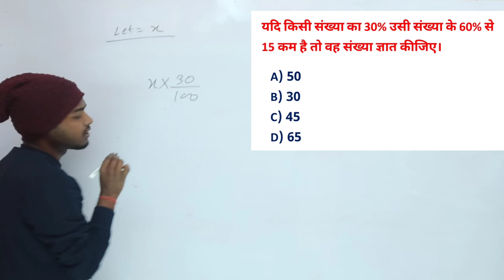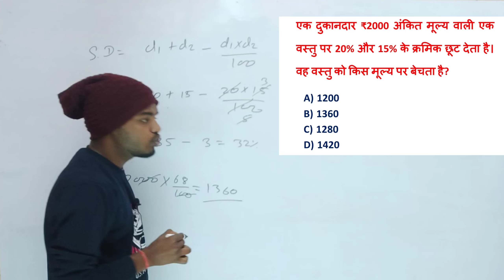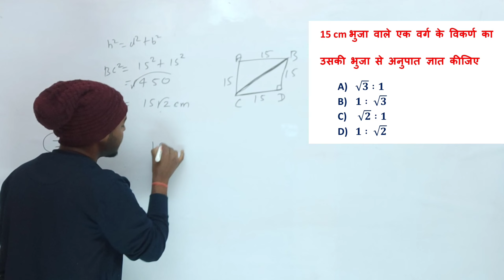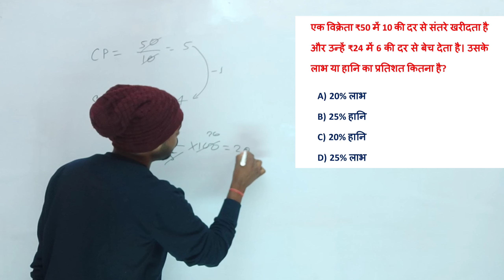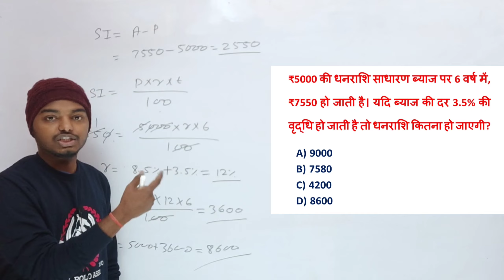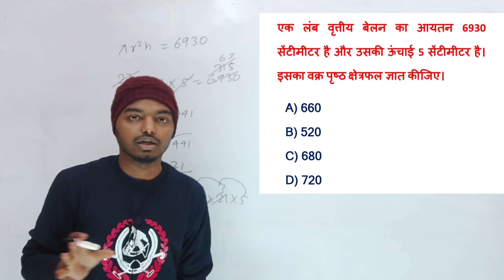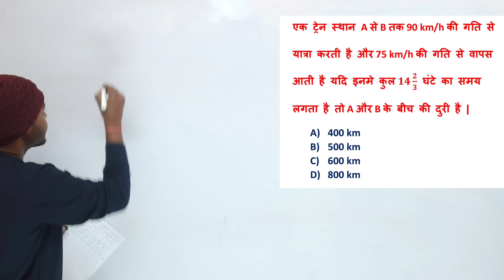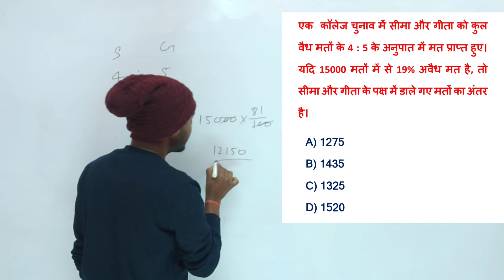SSC GD परिक्षा 2023 | रट डालो पेपर में ऐसे ही प्रश्न पूछे जा रहे हैं।